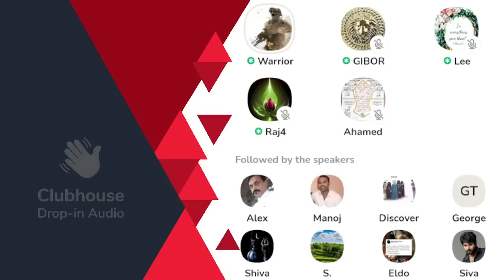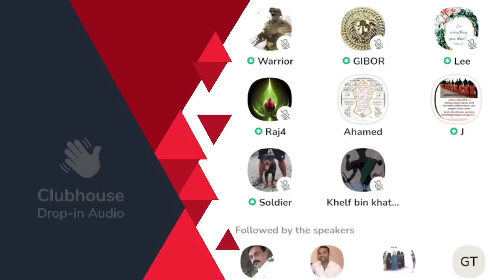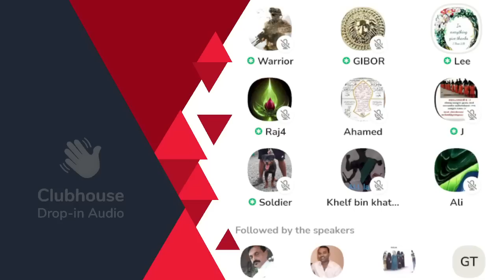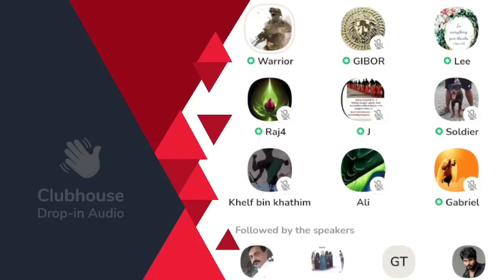അറിവുള്ള നിങ്ങളുടെ കൈയിൽ നിന്ന് അറിവില്ലാത്ത ഞാൻ പഠിക്കട്ടെ!!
അറിവുള്ള നിങ്ങളുടെ കൈയിൽ നിന്ന് അറിവില്ലാത്ത ഞാൻ പഠിക്കട്ടെ!! Clubhouse Malayalam Discussion

► Speakers: Warrior, JcB, Lee Sister, Gibor, Gabriel